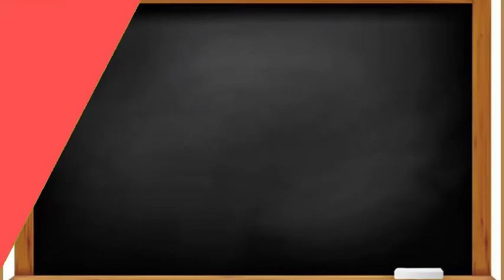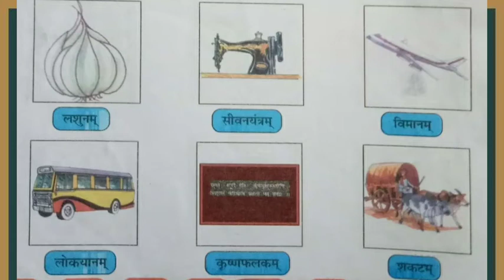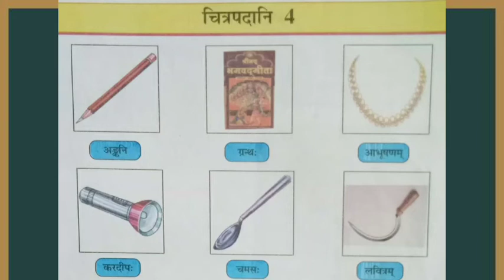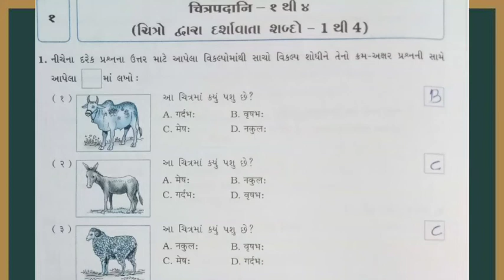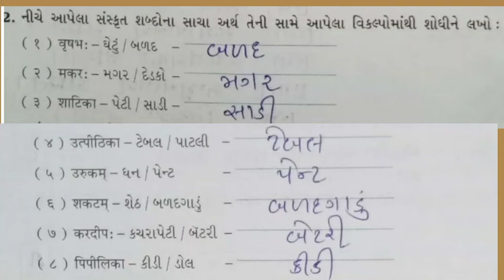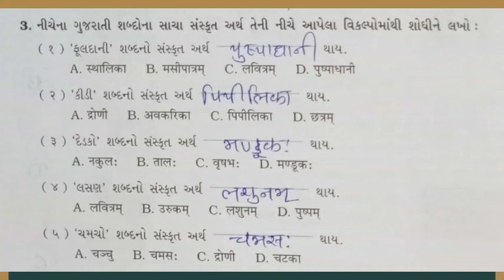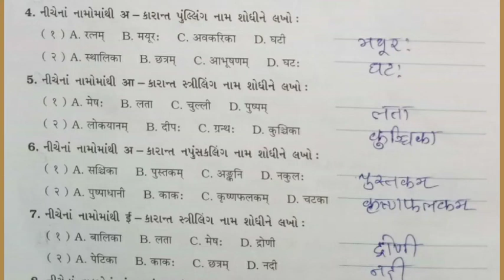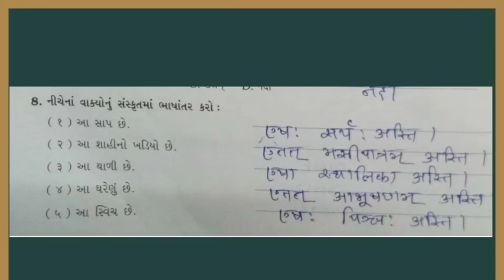std_6 ધોરણ_૬ સંસ્કૃત चित्रपदानी_3_4 સ્વાધ્યાય